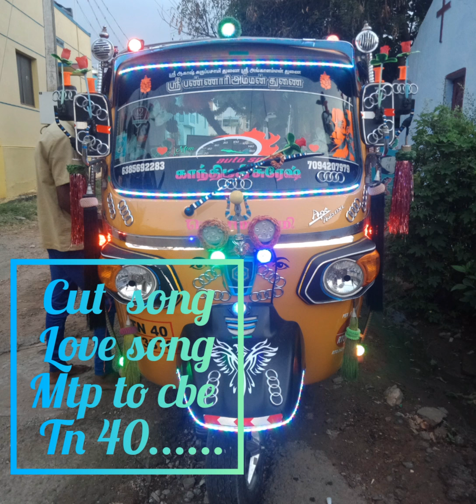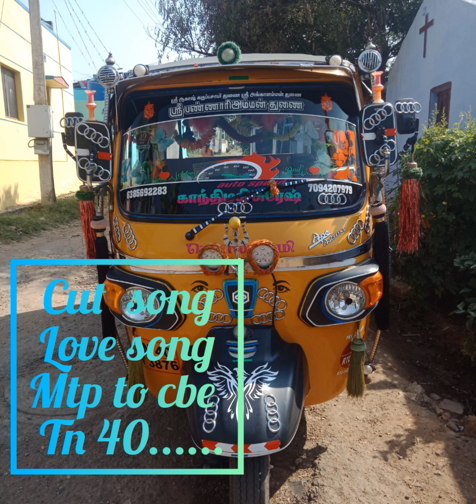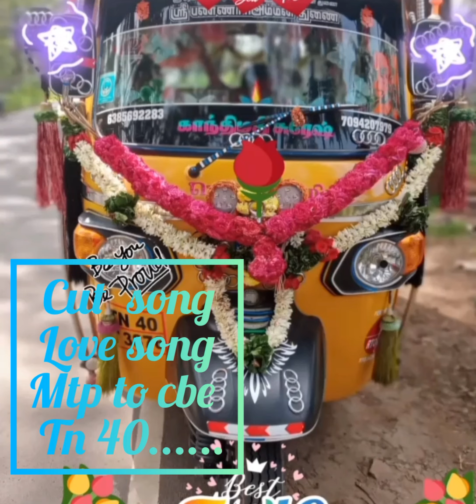Sri banriniamma auto suresh gandhimathi phone number :7094207979.9025485456◌⑅●♡⋆♡LOVE♡⋆♡●⑅◌💯💯💯💯💯